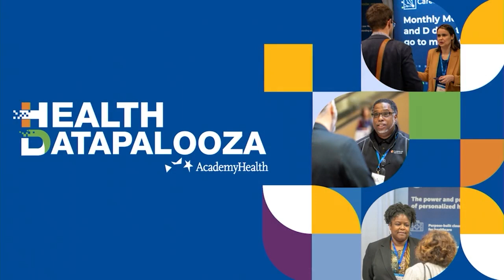Innovations at Health Datapalooza 2024: Arcadia's new interoperability solutions for healthcare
At the 2024 Health Datapalooza conference, Arcadia's Chief Strategy Officer, Aneesh Chopra and other leaders in healthcare highlighted innovations such as integrating Beneficiary Claims Data (BCDA) via AWS (@awsdevelopers) HealthLake using FHIR standards, and launching a FHIR-based cancer data-sharing API with Tufts Medicine (@tuftsmedicalcenter).

These developments aim to enhance value-based care, particularly in oncology, and streamline healthcare data access. Additionally, Arcadia introduced a new approach to provider directory transparency, supporting CMS initiatives and improving care coordination across networks.